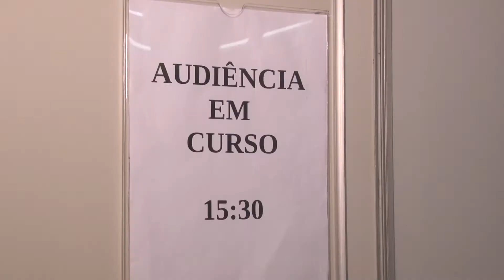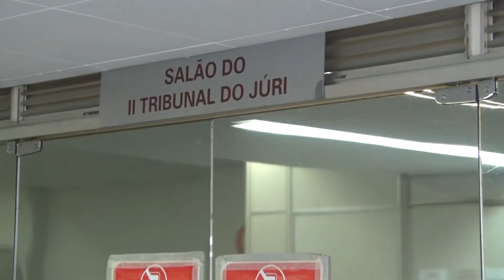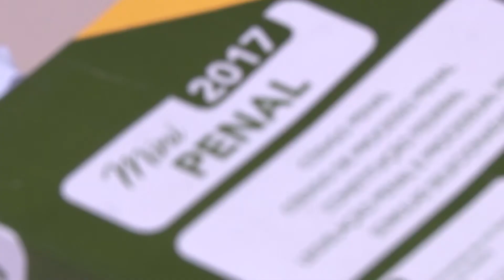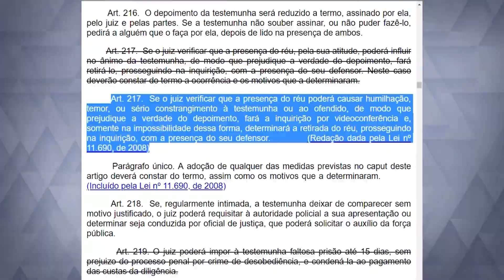Testemunhas (466)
Em alguns casos, o processo pode ser concluído mesmo com a morte do adotante. Acompanhe a entrevista com a desembargadora Teresa Cristina da Cunha Peixoto e entenda  o que é a adoção póstuma.